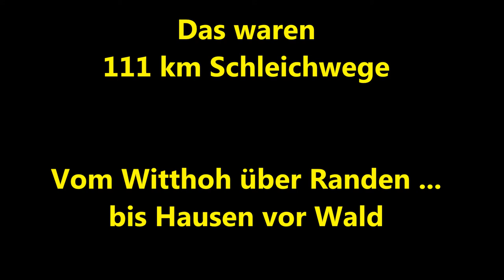Yamaha Virago XV250 Bauj.1995 : Witthoh , Randen und Hausen vor Wald / V194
V194  Auf Schleichwegen zwischen Witthoh , Randen und Hausen vor Wald